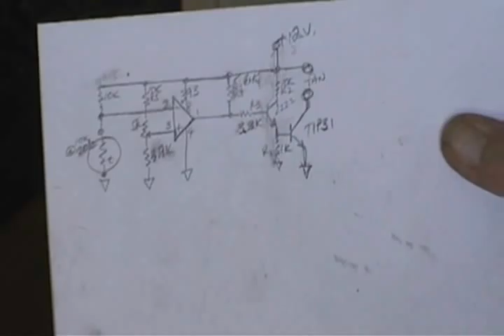Cannabis Flowering Coldframe Thermal Fan Controller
A short video demonstrating the operation of my home-made electronic thermal fan controller that I plan to install in my coldframe in which I have my medical marijuana grow flowering. It's Jan 21 in the Hi-Desert, so the nights are still getting down into the mid to low 30's, but the days are pretty bright so the inside of the coldframe gets pretty warm in the daytime. This controller and fan are the first steps toward relieving any over-temp conditions. I plan to post the continuing progress of my outside winter growing and flowering projects.